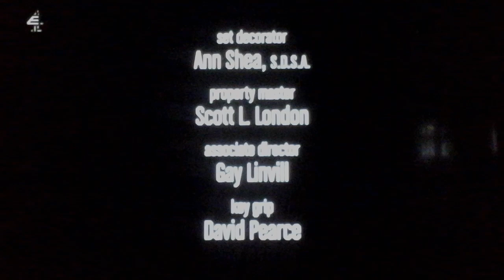Chuck Lorre Productions, #402/Warner Bros. Televison (2012)